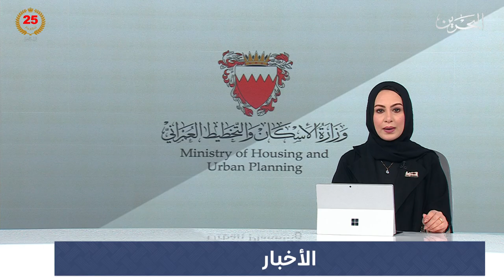الأخبار : وزيرة الإسكان تؤكد أن منصة بيتي العقارية الإسكانية تشهد إقبالاً لافتًا من قبل المواطنين